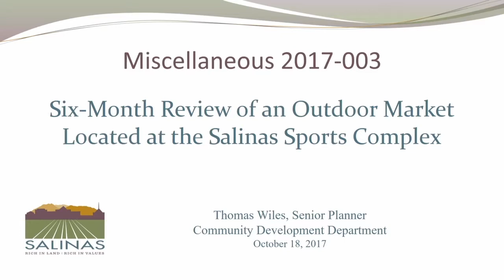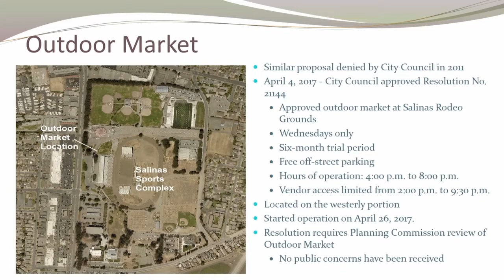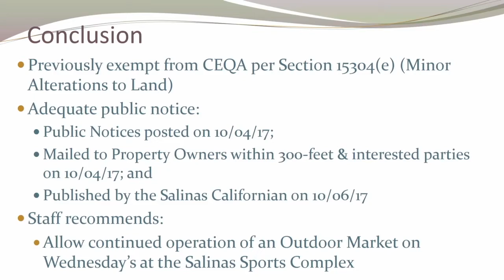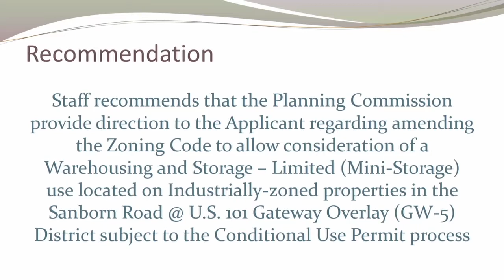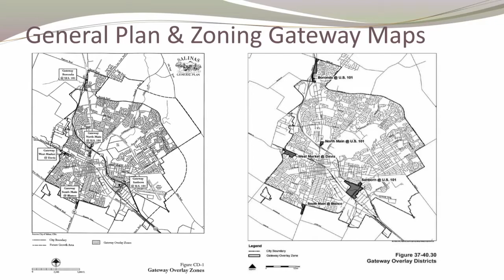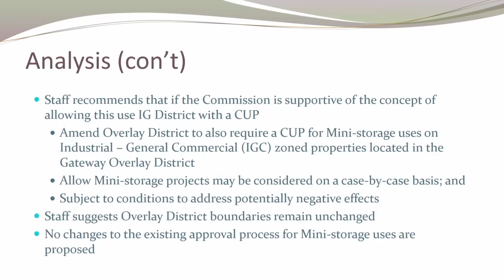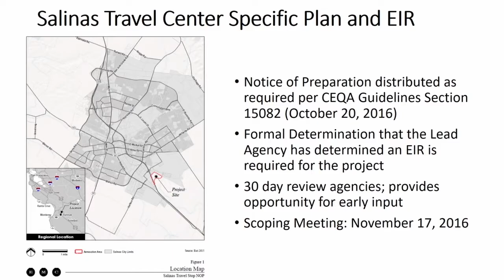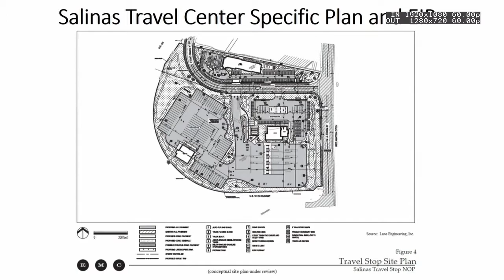10.18.17 Salinas Planning Commission Meeting of October 18, 2017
Coverage of the October 18, 2017 meeting of the Salinas Planning Commission.